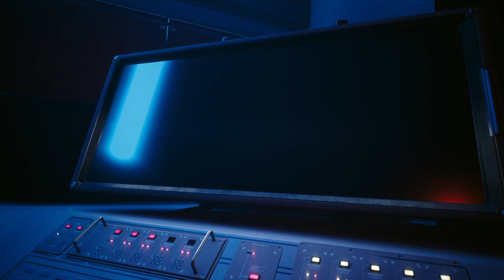Cyberpunk 2077 phantom Liberty Mr hands Sidemissions